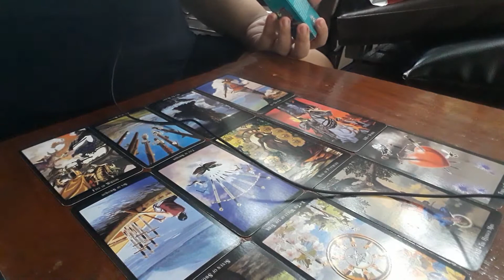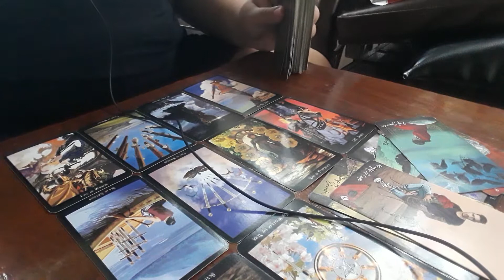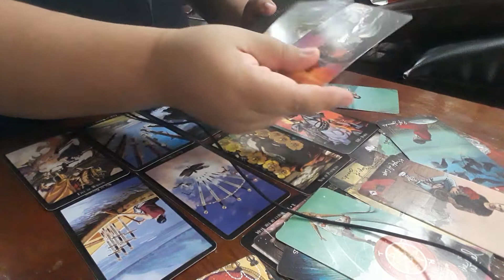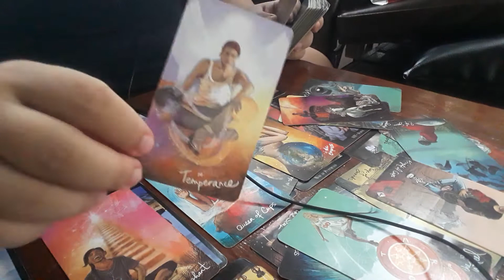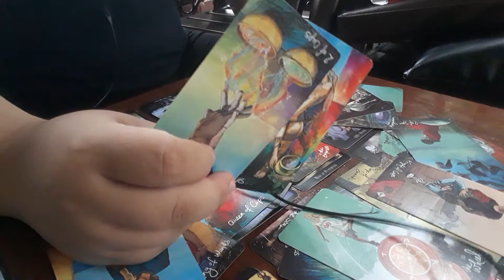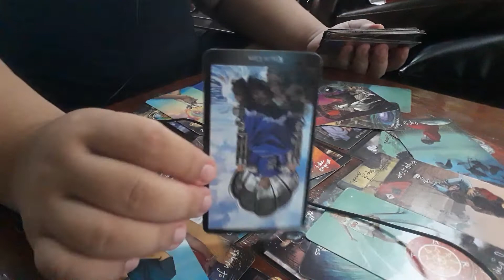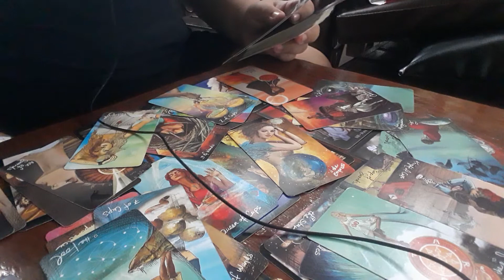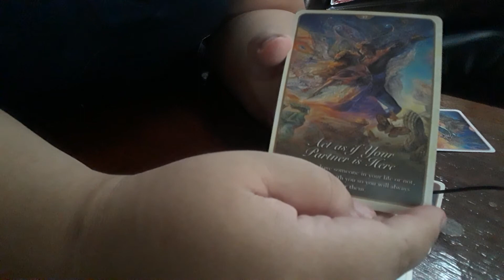💔Capricorn - Nasasaktan ako ngayon, dahil hindi tayo. 3rd Party (September 10-17, 2020) Kapalaran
Alamin ang iyong kapalaran sa pag-ibig ngayong September 10-17, 2020 Capricorn. Salamat ❤😊